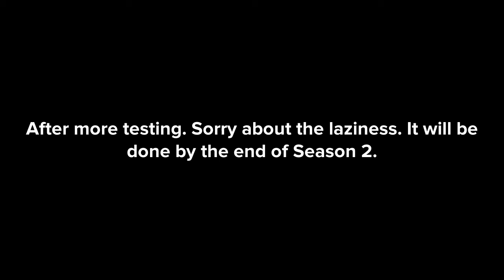Season 2: Episode 10 Ajax Trains Eme and Samantha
Eme has Arsenic as a superpower. She really likes to see it with sulfur. I don’t allow this because Arsenic and Sulfur spell a curse word  when you look at the compound’s chemical formula. Sam has Selenium as a power.
Made with Plotagon and iMovie